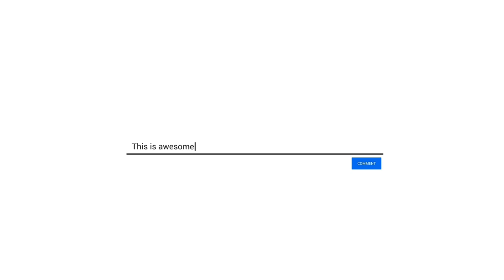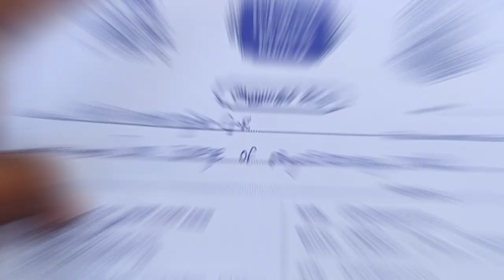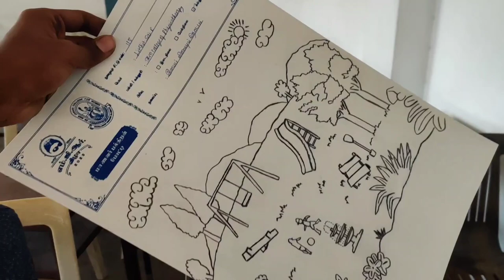Naanga மாணவர் பல்திரன் போட்டி ku ponome🤣🤘 | Dr.Mgr janaki College| Cultural vlog | Tamil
Hey guys recently I went to a cultural event that happened in Dr.mgr janaki college in chennai , i went with my friends and had a quality time there, watch this video till the end and share your comments on it